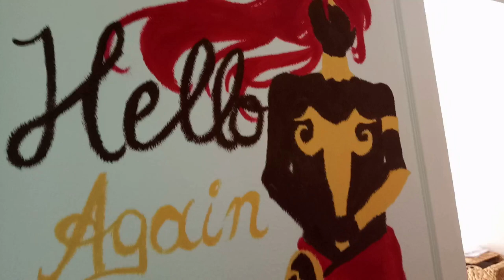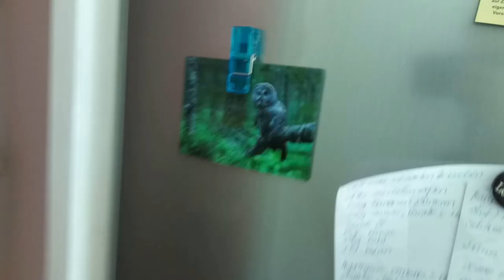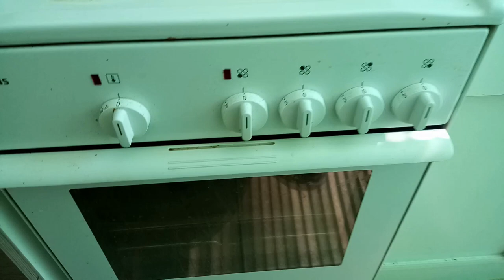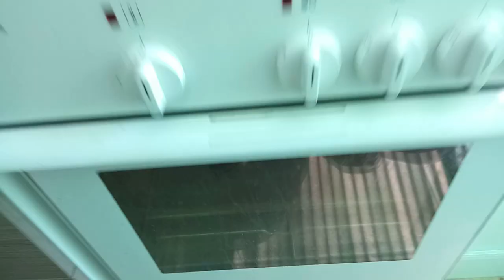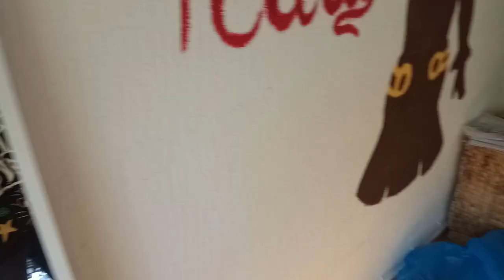Wohnungstour 1.1- diesmal richtig!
Es ist zumindest etwas kürzer als sonst und ja. da ich ja derzeit viel Zeit drin verbringe dachte ich mir, ich könnte ja mal wieder... diesmal eine vernünftige drehen! :D